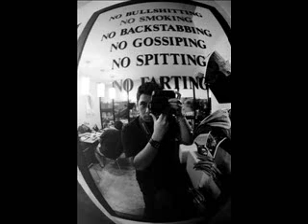Menunggumu- - Syah.mp4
"guitar by Amirullah
recording @ celciusz records..."

jiwang eh...